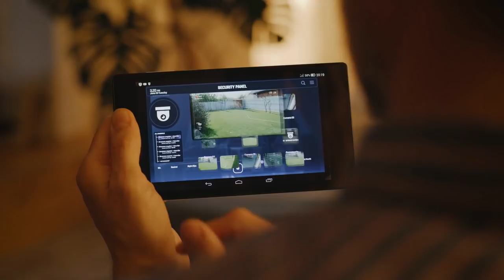This Cat Brought His Owner a Bag of Money Every Day , So He installed a Camera and Was Surprised !